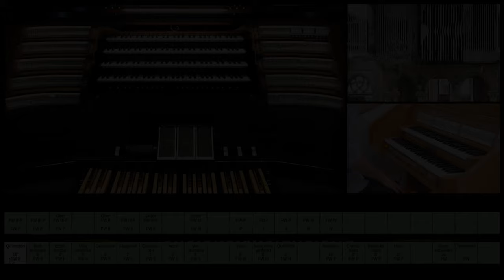Tour of Stops - NEW Walcker-Organ - IV/99 in Papenburg, Germany (Hauptwerk Sampleset, Pipeloops)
Tour of Stops of the newly released Sampleset of the Walcker-Organ in St. Antonius, Papenburg (Germany). The organ consists of 4 Manuals and Pedal with 99 Stops. This set is provided by Pipeloops. The Demo was played on the Gloria Klassik 230 using Hauptwerk and the Walcker-Sampleset. This is the FREE 14 day-full-trial version.

Timestamps:

► 1. Manual: Hauptwerk - 00:00
Reeds 1. Manual - 04:46
Crescendo Hauptwerk - 08:13
Tutti Hauptwerk - 09:17
Tutti + Superoctave Hauptwerk - 09:46

► 2. Manual: Schwellwerk - 10:15
Tutti Schwellwerk - 16:38
Reeds 2. Manual - 17:06

Tremulant - 17:46
Tremm. Reeds - 20:55

► 3. Manual: Schwellwerk - 22:08
Reeds 3. Manual - 27:24
Crescendo Schwellwerk - 29:11
Tutti Schwellwerk - 29:54
Tutti + Superoctave/Suboctave - 30:06

Tremulant - 30:36
Tremm. Reeds - 33:43

► 4. Manual: Schwellwerk - 34:59
Reeds 4. Manual - 38:37
Celesta -  39:24
Crescendo Schwellwerk - 40:01
Tutti Schwellwerk - 40:35
Tutti + Superoctave/Suboctave - 40:45

Tremulant - 41:15
Tremm. Reeds - 42:00

► Fernwerk - 42:40
Tremulant Fernwerk - 46:08
Tutti Fernwerk - 48:34

► Pedal - 49:18
Crescendo Pedal - 52:48

► TUTTI/Full Organ - 53:24

If you would like to support me financing my studies at university please consider donating via Paypal. Thank you!!